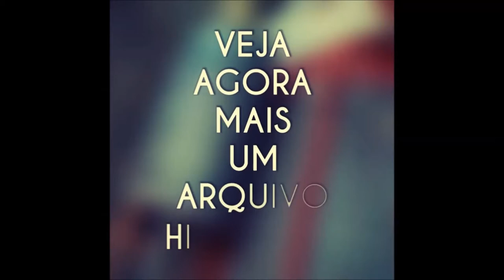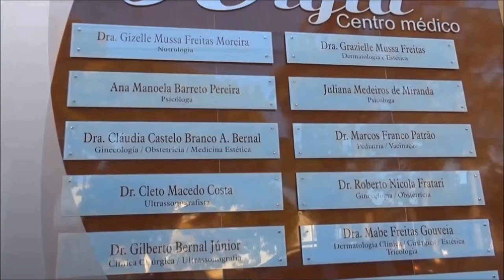PVSTV NOVIDADES - INAUGURAÇÃO DO GINÁSIO ROMÃO E SHOW ROUPA NOVA 1987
InauguraçãoGinásioROMÃO e Show Roupa Nova
Em 1998 foi realizado esse documento especial - ARQUIVOS HISTÓRICOS DA PVS-TV direto do túnel do tempo. Há 29 anos !